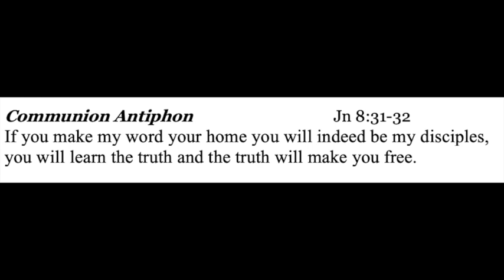Triduum Day 2- Feast of Transfiguration : Communion Antiphon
Melody composed by Webster
Choir of the Church of Transfiguration